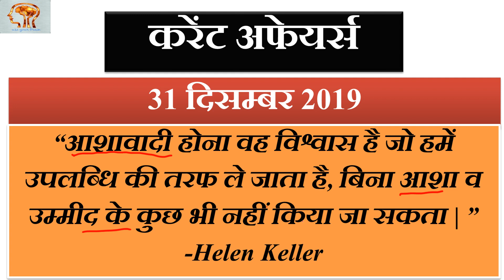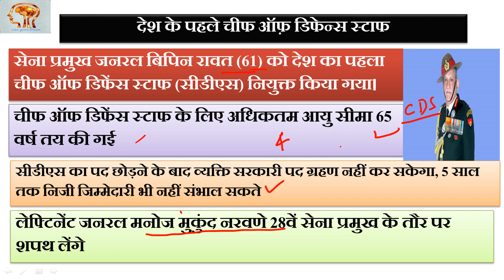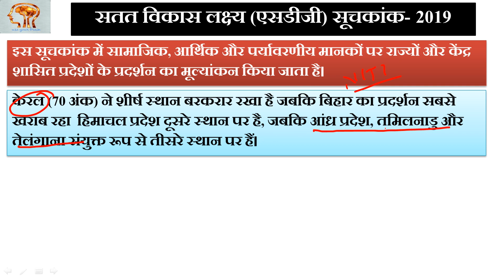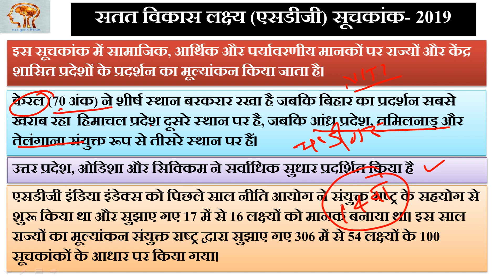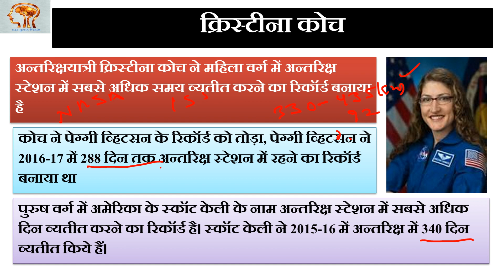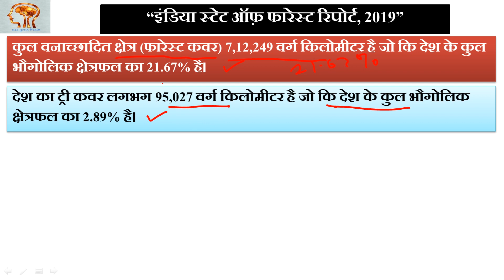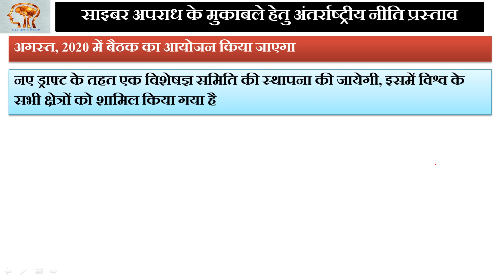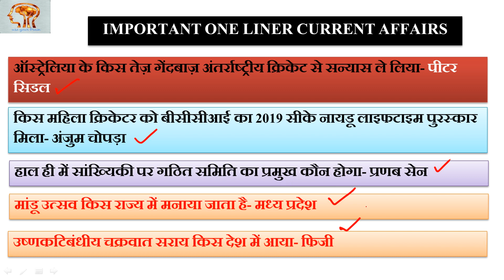Current Affairs day by day | 31 December 2019 | समसामयिकी प्रतिदिन |Important Current Affairs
Current Affairs day by day | 30 December 2019 | समसामयिकी प्रतिदिन |Important Current Affairs
आप करेंट की इस वीडियो को देखकर दिन-प्रतिदिन की घटनाओं को तैयार कर सकते हैं | यहाँ हम आपके लिए डिटेल में करेंट अफेयर्स का डिस्कशन करते हैं जिससे आपका कोई भी प्रश्न गलत न हो | आप इस वीडियो को ज्यादा से ज्यादा शेयर करें |